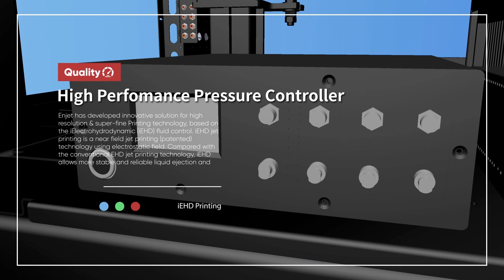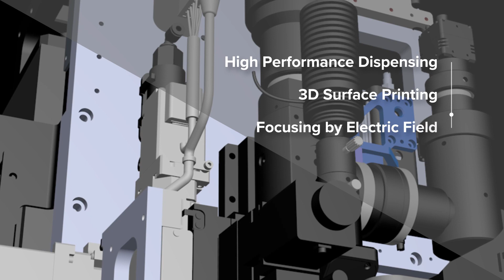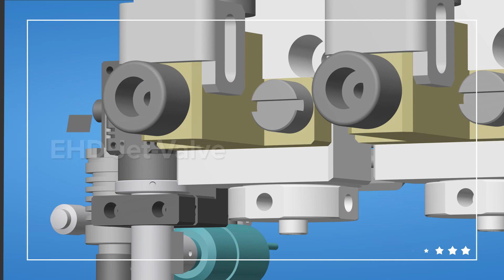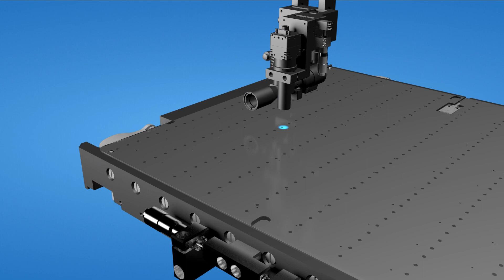ENJET equipment_eNJ Printer, EHD dispenser, eJet Valve